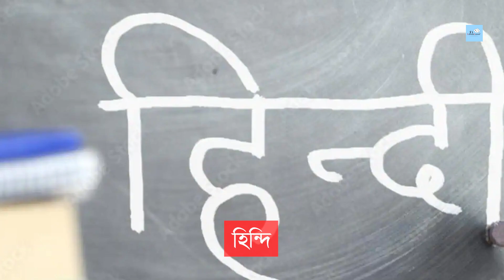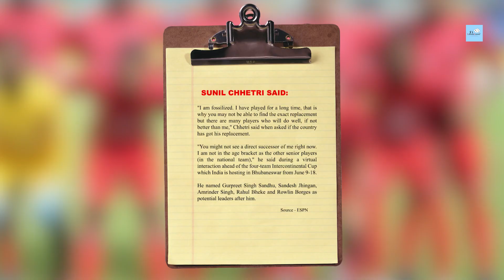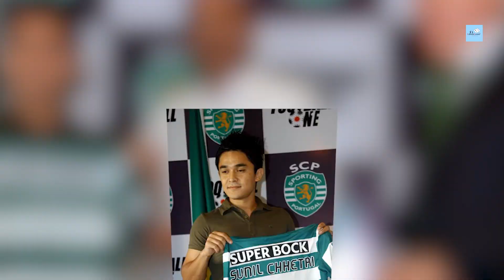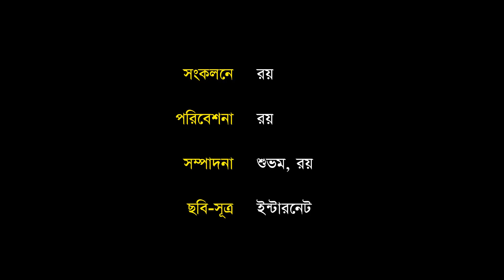Sunil Chhetri, We Love You 3000!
ওদের মেসি রোনাল্ডো থাকলে, আমাদের সুনীল আছে!

Sunil Chhetri is an Indian professional footballer who plays as a forward and captains both Indian Super League club Bengaluru and the India national team. He is known for his link-up play, goal scoring abilities, and leadership.